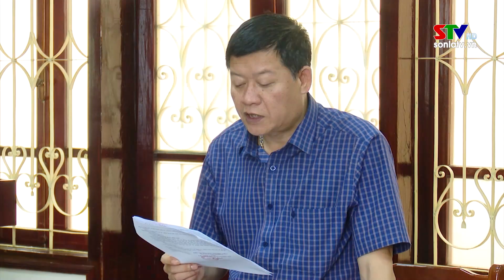13 tác phẩm báo chí về đề tài “Dân vận khéo” tỉnh Sơn La giai đoạn 2023-2025 vào vòng trung khảo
Ngày 6/11, đồng chí Lưu Minh Quân, Ủy viên Ban Thường vụ Tỉnh ủy, Trưởng Ban Dân vận Tỉnh ủy, Trưởng Ban Tổ chức Giải báo chí về đề tài “Dân vận khéo” tỉnh Sơn La giai đoạn 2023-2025 đã chủ trì cuộc họp của Ban Tổ chức đánh giá kết quả cuộc thi giai đoạn 2023.